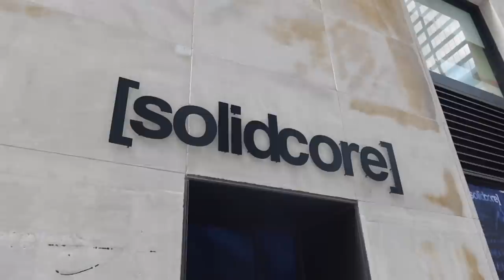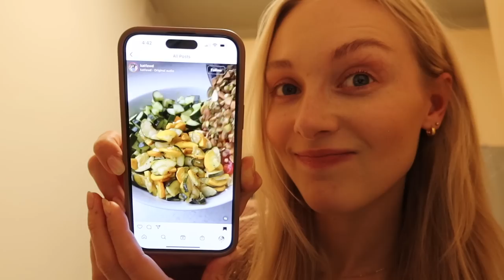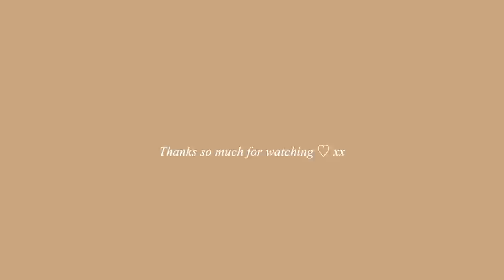FALL VLOG: solidcore workout, cooking new meals & walking through Central Park //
VLOG LINKS-

Lululemon leggings
Lululemon sports bra
Vest (similar)

Purchase my book, The Model Manual